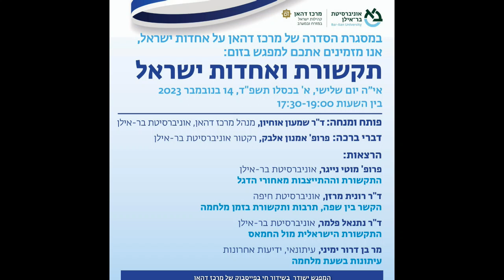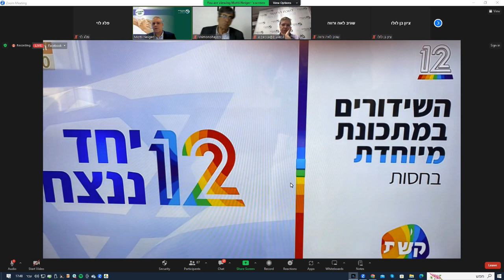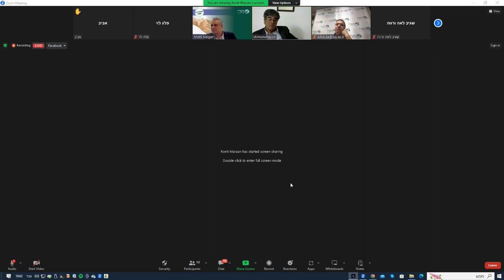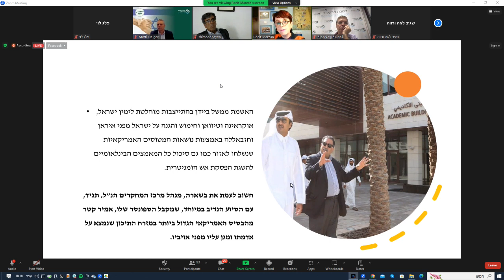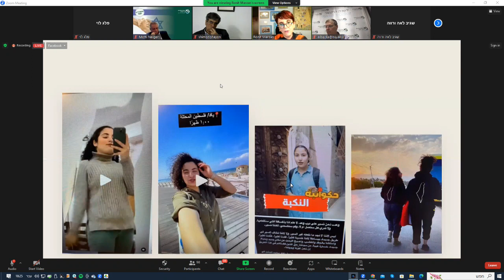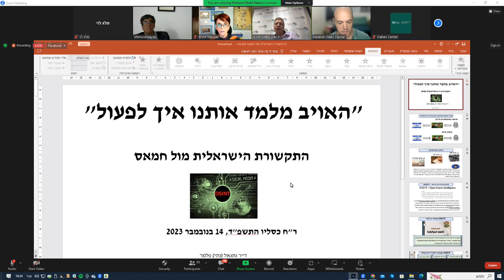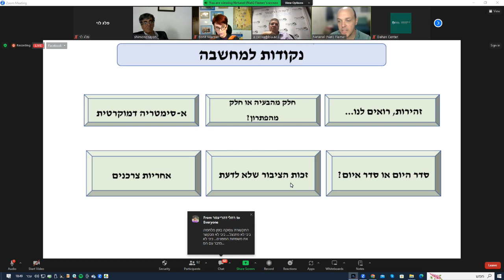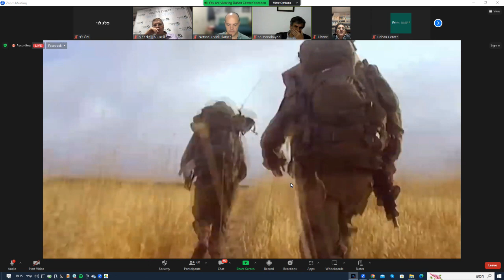מרכז דהאן - תקשורת ואחדות ישראל הקלטת זום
במסגרת הסדרה של מרכז דהאן על אחדות ישראל

תקשורת ואחדות ישראל

אי"ה יום שלישי, א' בכסלו תשפ"ד, 14 בנובמבר 2023

פותח ומנחה: ד"ר שמעון אוחיון, מנהל מרכז דהאן, אוניברסיטת בר-אילן
דברי ברכה: פרופ' אמנון אלבק, רקטור אוניברסיטת בר-אילן

הרצאות:
פרופ' מוטי נייגר, אוניברסיטת בר-אילן
התקשורת וההתייצבות מאחורי הדגל

ד"ר רונית מרזן, אוניברסיטת חיפה
הקשר בין שפה, תרבות ותקשורת בזמן מלחמה

ד"ר נתנאל פלמר, אוניברסיטת בר-אילן
התקשורת הישראלית מול החמאס

מר בן דרור ימיני, עיתונאי, ידיעות אחרונות
עיתונות בשעת מלחמה